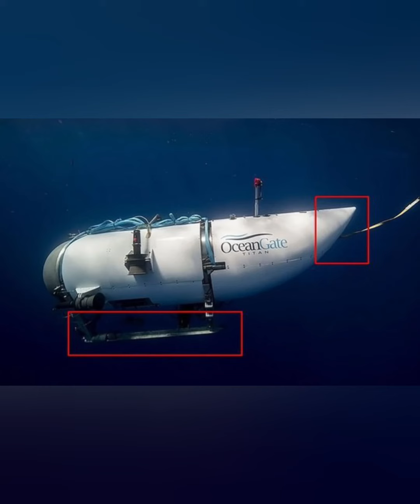CATASTRÓFICO O QUE ACONTECEU COM O SUBMARINO TITAN.